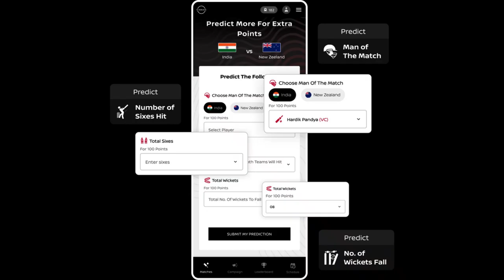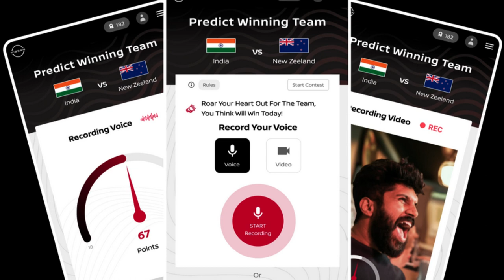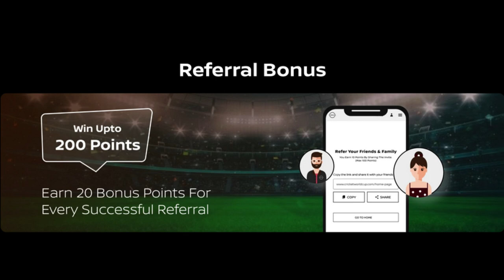Nissan Cricket World Cup Contest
This is a contest by Nissan motors for the ICC World Cup 2023 which is a prediction based contest.

Date : 4th October 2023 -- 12th November 2023

Prizes:
            Daily -- 1 Match Ticket(4th October to 31st October), Merchandise(1st November to Final Match)
            Overall -- 1 Final Match ticket, 2 Semi-Final Match tickets

Bonus points - One can make an audio or video while cheering for their team to get bonus points based on the intensity of the roar. You can practice your roar on the website directly to check for the perfect intensity.

Image sources:

Image by Rochak Shukla on Freepik